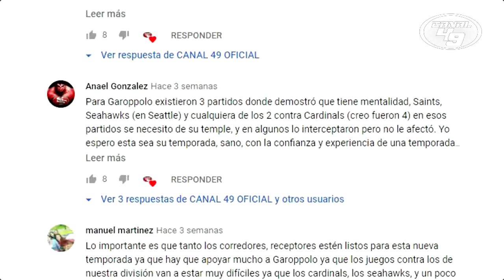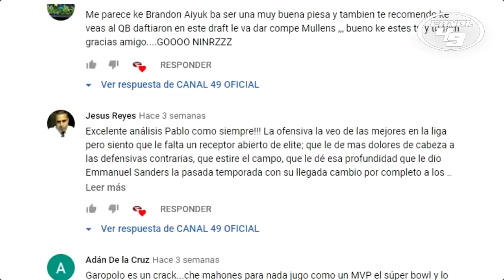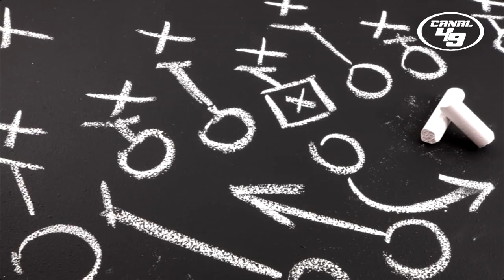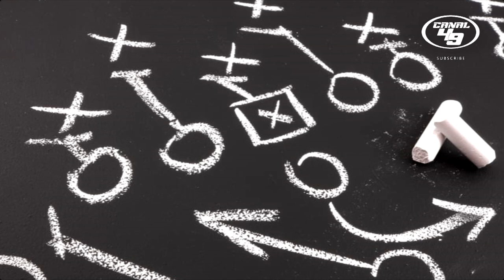EL FACTOR X EN SAN FRANCISCO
El FactorX en los 49ers, el héroe anónimo que hace de la ofensiva de los niners algo muy complicado de detener ¿sabes quien es? vamos a descubirlo.

GO NINERS!!!